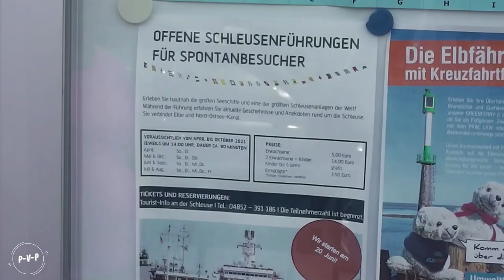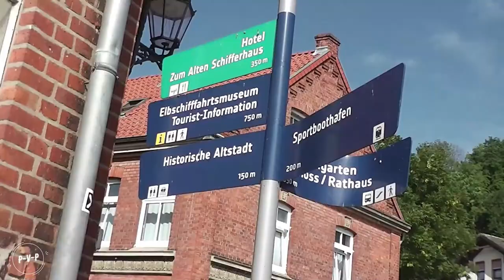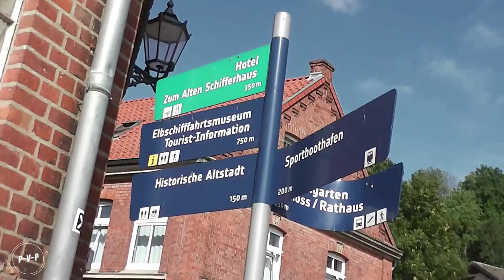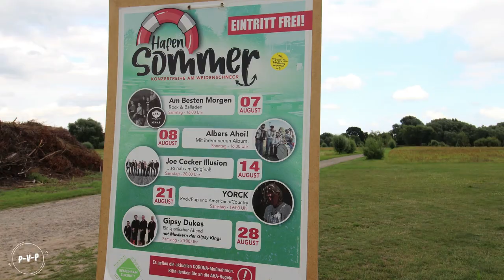Mit dem Wohnmobil auf der Bundesstrasse 5 von Süderlügum nach Frankfurt/ Oder Teil 2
Im zweiten Teil unseres Road-Movie entlang der Bundesstrasse 5  zeigen wir euch den Abschnitt  von Süderlügum über Itzehoe, Brunsbüttel, Elmshorn und Hamburg bis nach Geesthacht  und dann am nächsten Tag über Lauenburg nach Boizenburg.

Video kann unbezahlte Werbung enthalten.